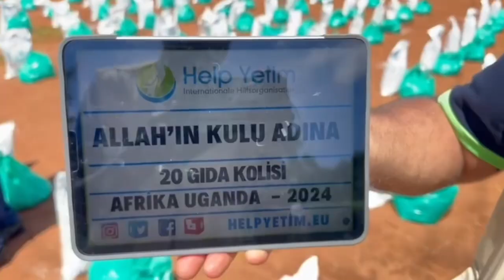🌍 Uganda’da Help Yetim Eğitim Külliyesi’nde Gıda Kolisi Dağıtımı Gerçekleştirdik! 📦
Ramazan ayının bu mübarek günlerinde, Help Yetim İnsanı Yardım Organizasyonu olarak Uganda’daki ihtiyaç sahibi ailelere gıda kolileri dağıtarak, açlıkla mücadele eden insanların sofralarına umut oluyoruz. 🌟
Hayırseverlerimizin Değerli Destekleriyle Sofralara Aş, Kalplere Sevgi Ulaştırıyoruz!
Help Yetim Eğitim Külliyesi bahçesinde gerçekleştirdiğimiz bu dağıtım etkinliğiyle, binlerce aileye yardım eli uzattık. Siz de bu iyilik hareketine katılarak, daha fazla insana ulaşmamıza yardımcı olabilirsiniz. 🤲